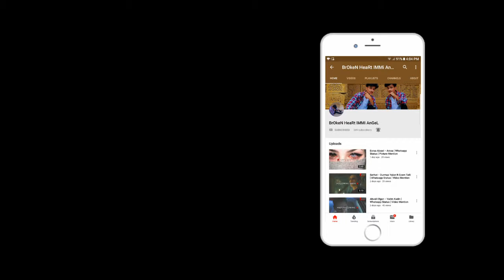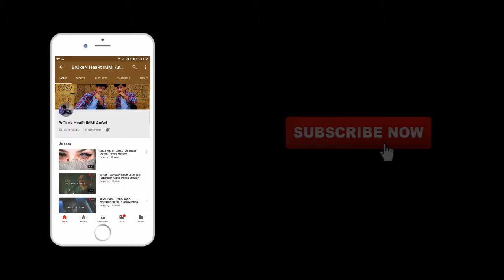THEY JUST GOT REKT ? PUBG SOLO 8 KILLS | Player Unknown's Battlegrounds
@DaddyKillar @ID After Mention You